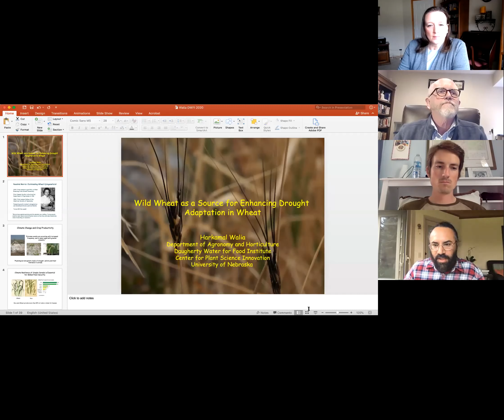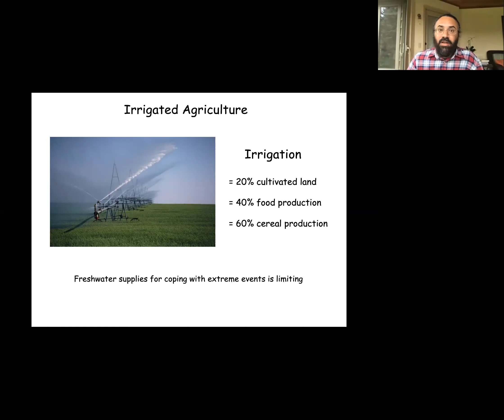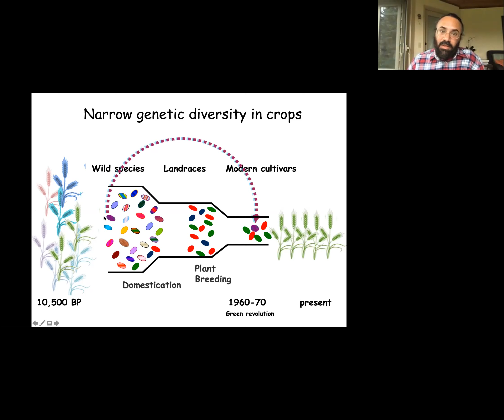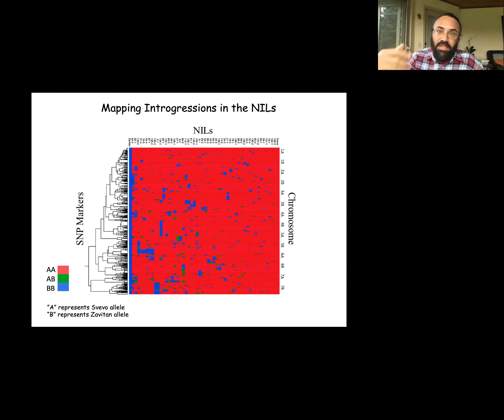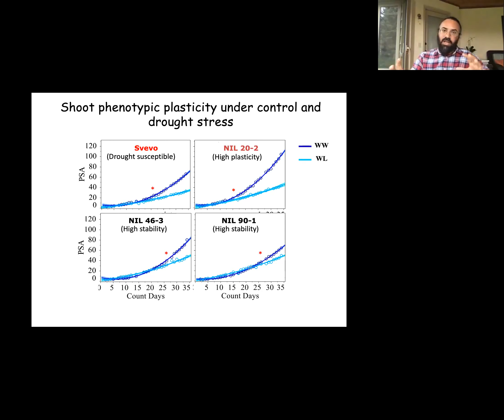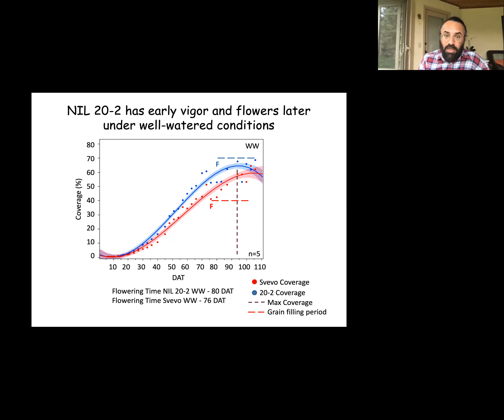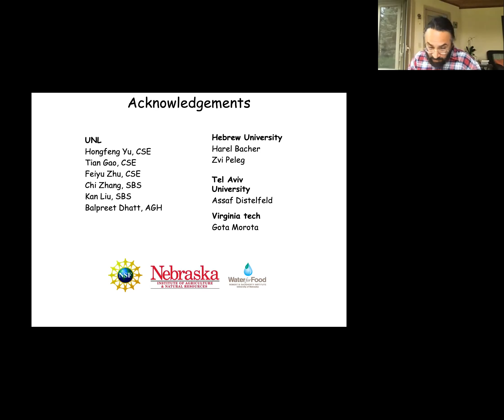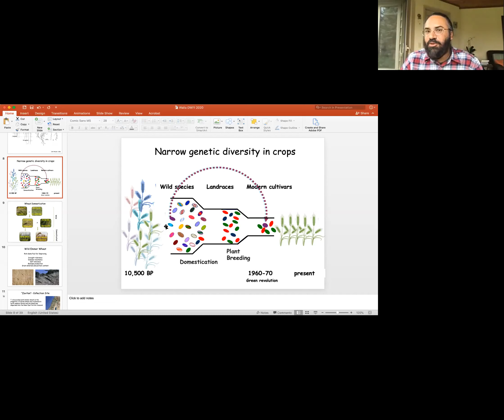Dr. Harkamal Walia - Heuermann Chair Seminar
In this seminar, Dr. Harkamal Walia will present his research on "Wild Wheat as a Source for Enhancing Drought Adaptation in Wheat." Walia is a University of Nebraska–Lincoln associate professor of agronomy and horticulture, DWFI Faculty Fellow, and Heuermann Chair of Agronomy. As part of this seminar, he discusses recent studies surrounding wild wheat to enhance drought adaptation.